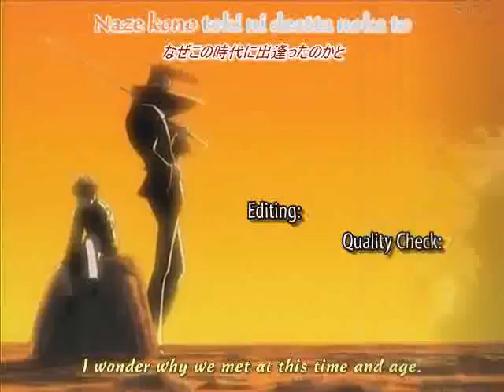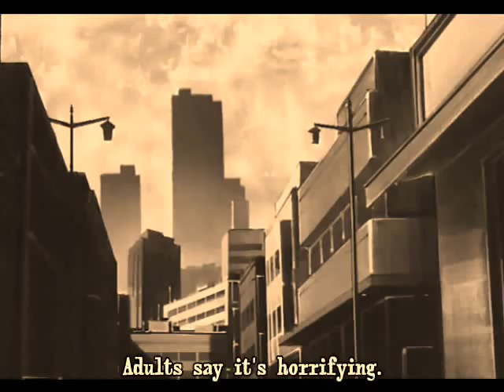tao len - Trailer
jest to zwiastun do mojego opowiadania, które prowadzę na blogu:
tao-len.blog.onet.pl